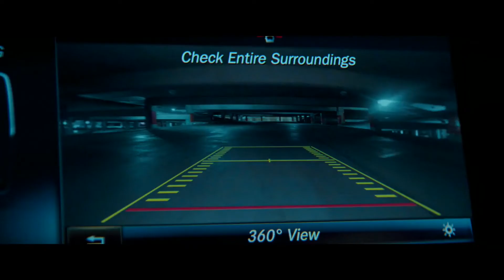Cold Lvdy | MSMV | NEW TRACK | BABY DRIVER | EXP Edit's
🎶Cold Lvdy | MSMV | NEW TRACK | BABY DRIVER | EXP Edit's | EXP |

PLEASE DO NOT RE UPLOAD OUR VIDEO! 🔴